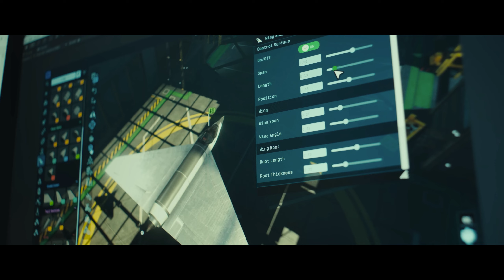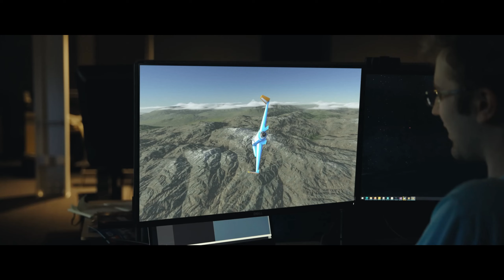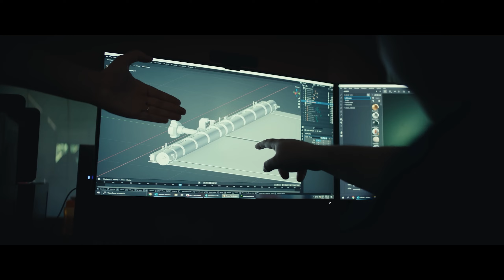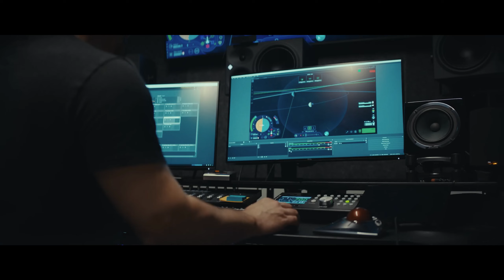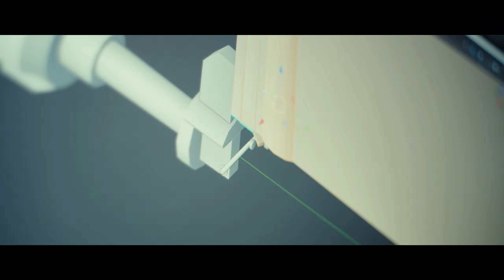[FR] 🇫🇷 Kerbal Space Program 2 - Early Acces - TRADUCTION francais - KSP2 fr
Enfin l'annonce de l'Early Acces de KSP 2 !!
Voici la vidéo de l'annonce traduite en Francais.

Kerbal space program 2 va probablement tenir ses promesses, malgré pas mal de déboires et de drama, voici enfin un date de sortie annoncée.
On aura donc droit a une early acces de KSP2 plutôt assez complète avant la release.
Il manquera cependant le multijoueur, les colonies, le voyage inter stellaire et quelques autres fonctionnalités. Mais le principal sera là.

traduction video ksp2 - traduction video release ksp2 - impressions ksp2 - gameplay ksp2 fr